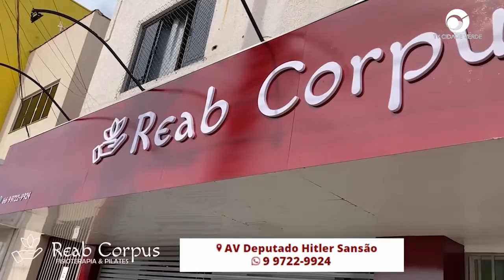Saúde para todos com clinica Reab Corpus